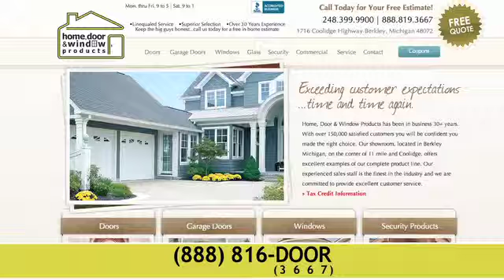Home and Door Products Television Commercial adapted for Web